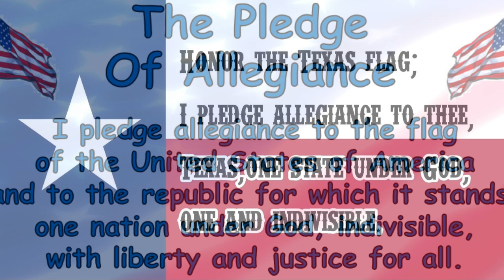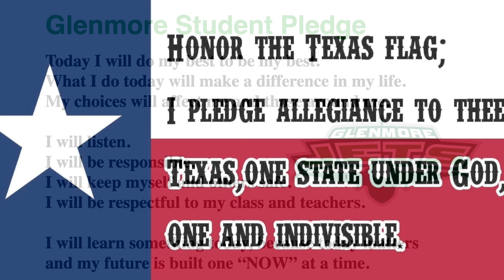Glenmore Show TUE HD 1080p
The Morning Show: Tuesday, April 4, 2023